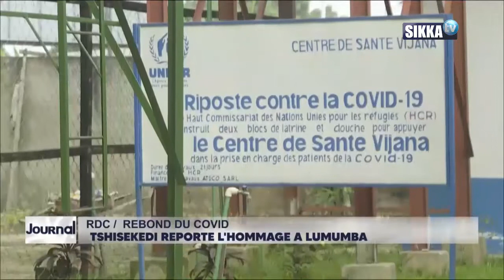JOURNAL/SIKKA/09H - 14 06 2021